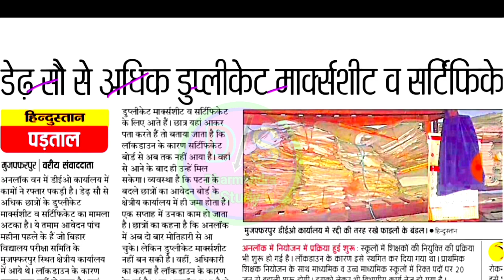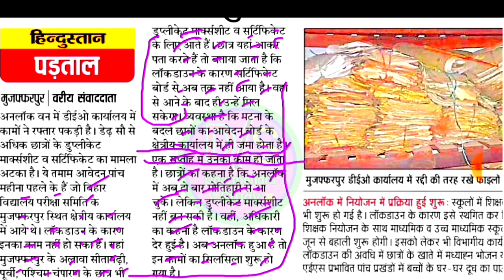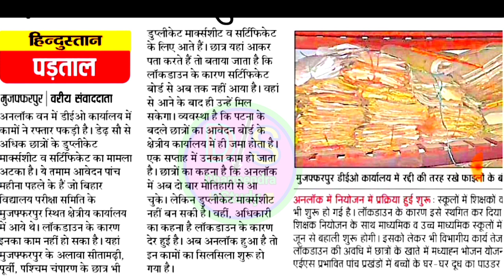Without Exam Marksheet Kaise Le|मैट्रिक इंटर छात्र!बिना परीक्षा के मार्क्सशीट प्राप्त करे|यहाँ से ले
Without Exam ke Marksheet kaha milega
Bina exam pass ke Marksheet kaise milega
Bina pariksha ke Marksheet kaise milega
Bseb without Exam Marksheet kaise milega
Marksheet kaise leMarksheet kab milega 2020
12th Marksheet kab milega 2020
10th Marksheet kab milega 2020
Marksheet kab milega 2020,
12th Marksheet kab milega 2020,
10th Marksheet kab milega 2020,
Matric ka Marksheet kab milega 2020,
Bihar Board 12th ka marksheet kab se milega 2020,Bihar Board 12th marksheet 2020,
BSEB inter ka marksheet kab se milega 2020,
12th original mark sheet 2020,
Bihar board marksheet 2020,
marksheet kab milega,Marksheet 2020,
Original marksheet kab milega,
inter marksheet kab se melega 2020,
Matric Marksheet 2020,Marksheet

         📚मान लो तो हार है🤦ठान लो तो जीत है🏃📚

📚🇨🇮सपना वह नहीं जो आप निन्द में देखते🤦है सपन वह होना चाहिए जो आकपो निन्द ही न आने दे🏃📚

🇨🇮जिंदगी जीना आसान नही होता बिना संघर्ष के कोई महान नही होता जब तक न🗽पड़े हथौड़े की चोट तब तक पत्थर भी भगवान नहीं होता📚

नमस्कार🙏दोस्तों आप सभी को स्वागत है हमारे और आपका👨‍👩‍👦‍👦प्यारा
      YouTube Channel,. Dharmendra Study मे

👇👇कुछ महत्वपूर्ण👇 Video देखलो लिंक👇👇क्लिक करे

Dharmendrastudy
DharmendraStudy